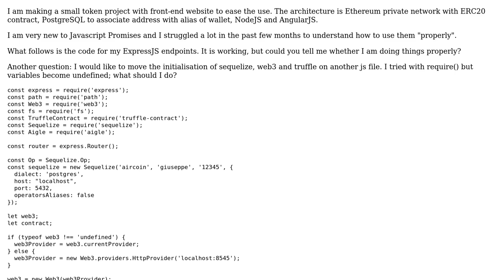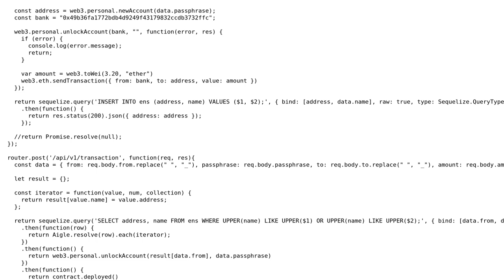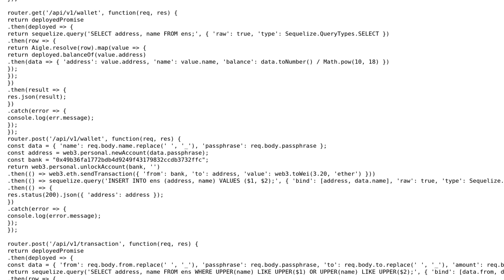Code Review: ExpressJS with Promises and Ethereum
With thanks & praise to God, and with thanks to the many people who have made this project possible! You are responsible for your own actions.